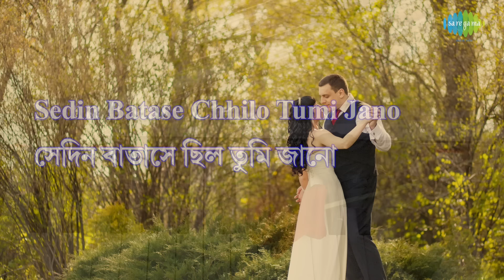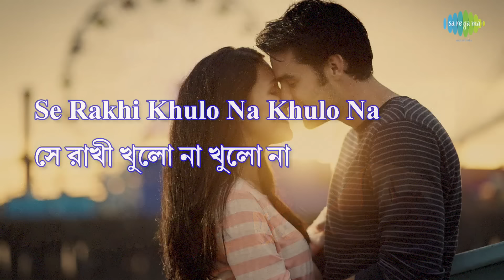Se Din Dujane Dulechhinu with lyrics | Hemanta Mukherjee | HD Song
Enjoy the song ''Se Din Dujane Dulechhinu" with Bengali & English lyrics sung by Hemanta Mukherjee.

Song: Se Din Dujane Dulechhinu
Album Title: Hemanta Mukherjee Sanchayan
Artist: Hemanta Mukherjee
Music Director: Rabindranath Tagore
Lyricist: Rabindranath Tagore